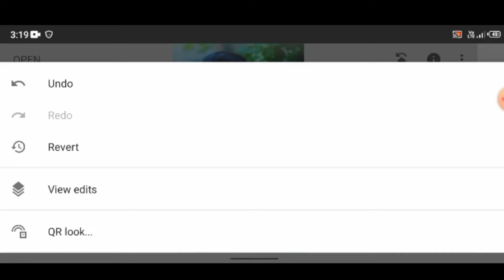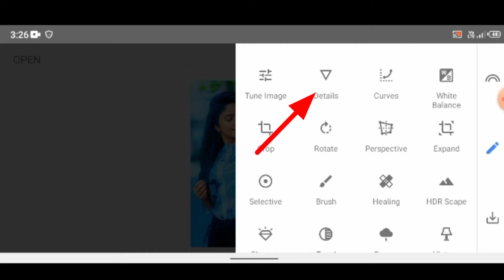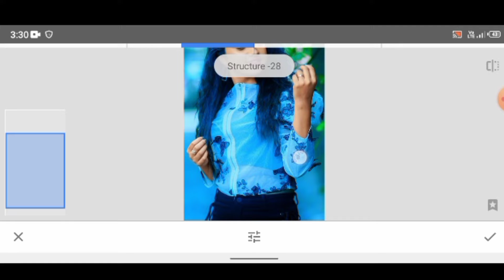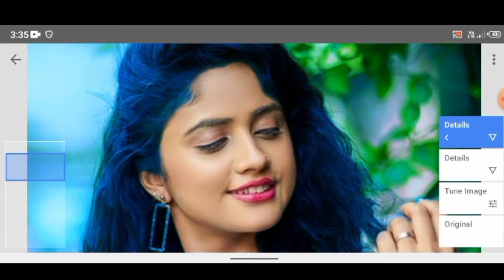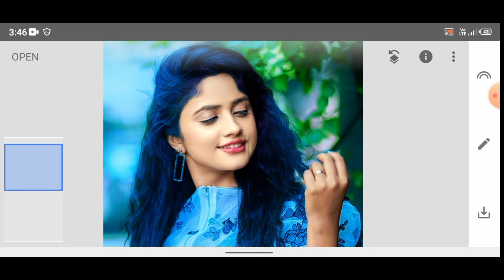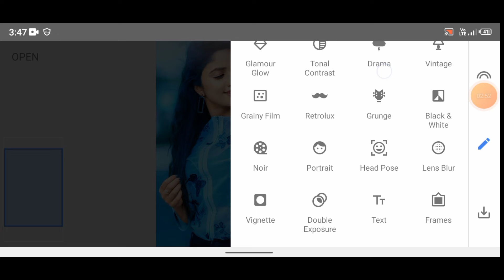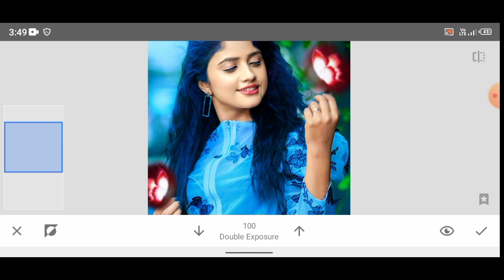snapseed Butterfly Glowing Effect | Snapseed Photo Editing Trick | How To Edit Photo in Snapseed